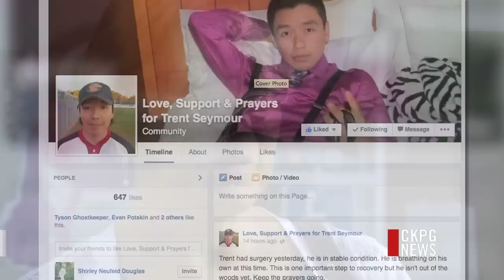Young Athlete Injured In Hunting Accident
A day of hunting turned into a nightmare. Sunday morning, three local teens were walking through the woods, when one tripped. His gun went off. The bullet hit Trent Seymour. Seymour is a well-known ball player in the Spruce City Men's Fastpitch League. The accident will likely change his life forever.